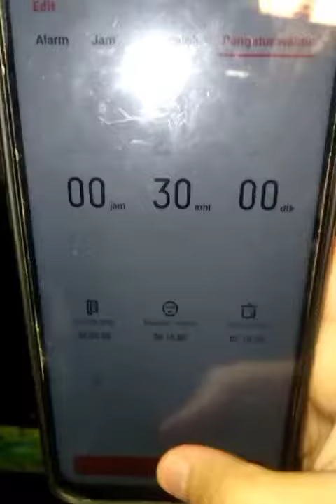praktikum pembuatan media di rumah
alhamdulilah bisa juga praktikum dirumah dengan KIT yang udah disiapkan